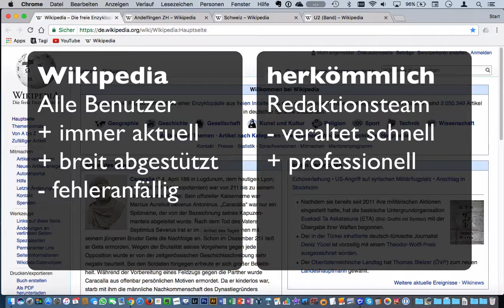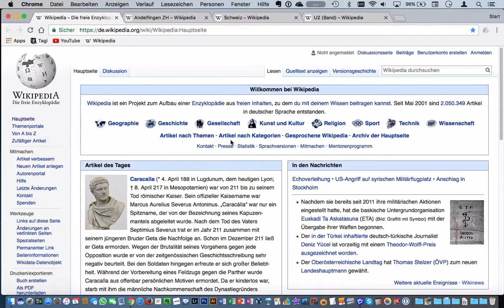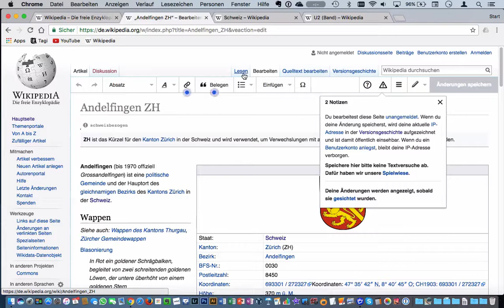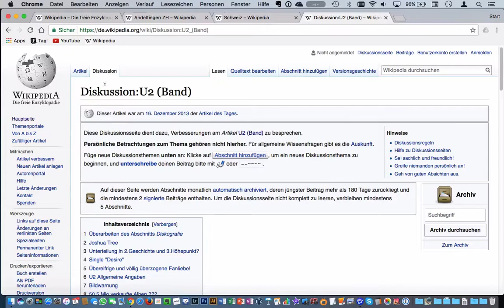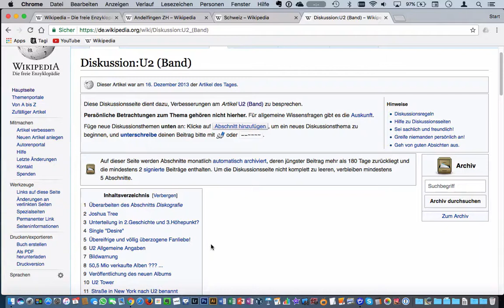Lerneinheit Internet: 031 Wikepedia